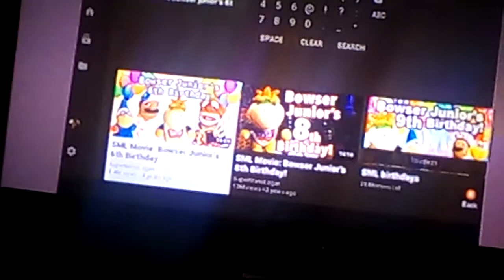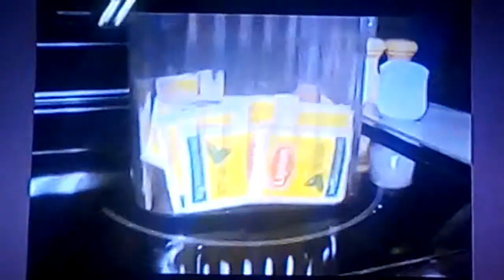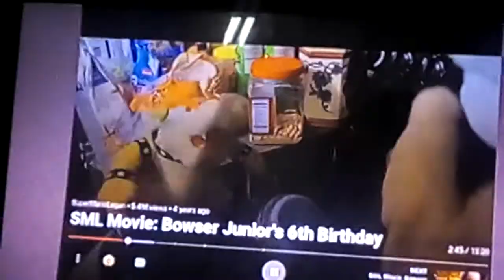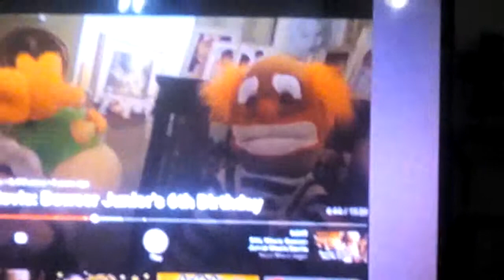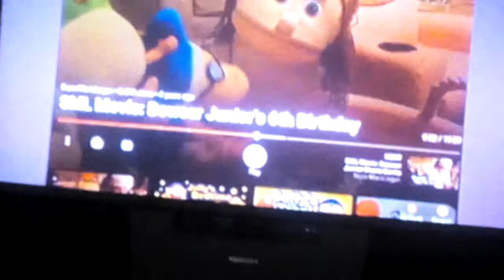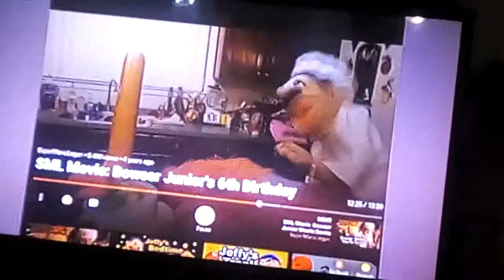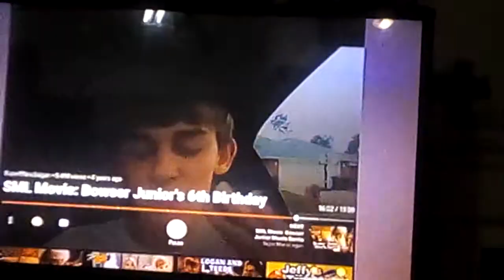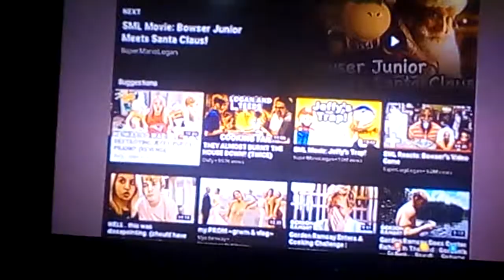SML Movie: Bowser Junior's 6th Birthday Reaction